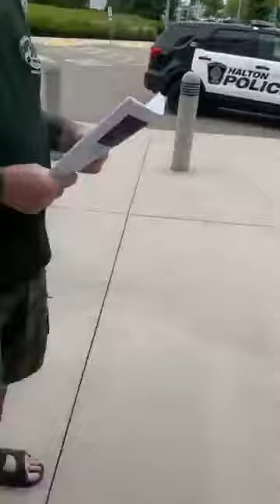serving Chief Stephen J Tanner Ontario Canada